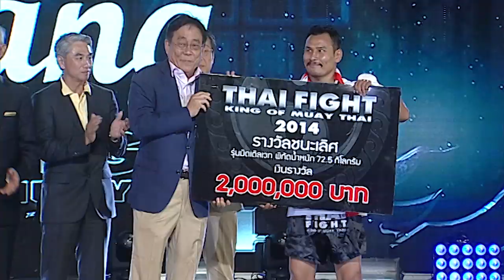THE THAI FIGHT CENTER EP. 1 | Vengeance Will Be Mine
The Thai Fight Center recaps some of the most intense and epic fights throughout the history of Thai Fight. Today's first episode recaps a rivalry that took place in two fights over three years: Chanajon P.K. Saenchai Muaythai Gym vs. Saiyok Pumpanmuang.

Facebook Thai Fight : King Of Muay Thai